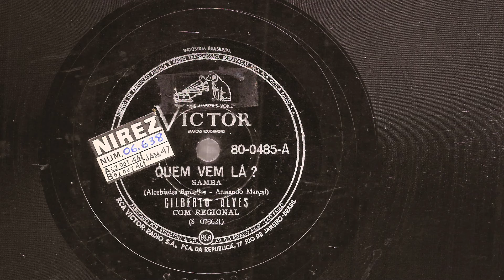GILBERTO ALVES - QUEM VEM LÁ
QUEM VEM LÁ - SAMBA de BIDE - MARÇAL com GILBERTO ALVES e REGIONAL. Disco VICTOR Nº 80-0485-a. Matriz S-078621-1. Tamanho 25cm. Gravado em 02/10/46. Lançado em janeiro de 1947. * Bide chamava-se Alcebíades Maia Barcelos e Marçal chamava-se Armando Vieira Marçal; Gilberto Alves chamava-se Gilberto Alves Martins.